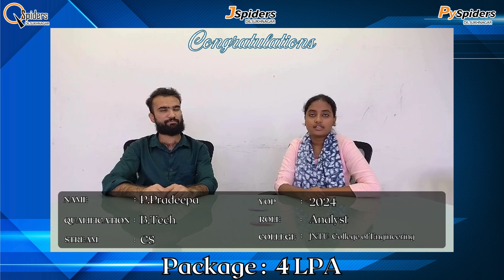A Placement Journey Through Q,J & PySiders Dilsukhnagar | 4 LPA | Analyst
Congratulations to P. Pradeepa for securing an analyst position with a competitive package! Special thanks to Q, J, and Pyspiders Dilsukhnagar for their outstanding training. Your achievement highlights the excellent education you have received. Stay focused, as this accomplishment marks the start of many more successes, motivating aspiring tech enthusiasts in the future.